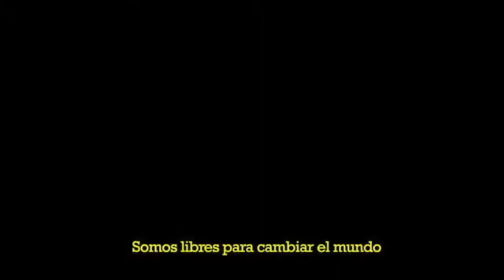Es tu elección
Es tu elección de hacia donde puedes guiar tu familia, hacia lo mejor... o conformarte